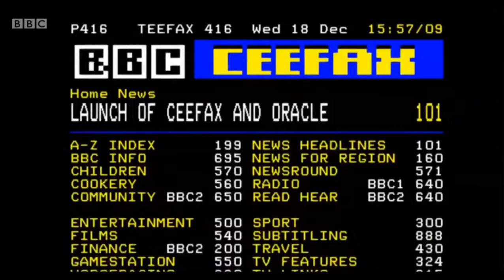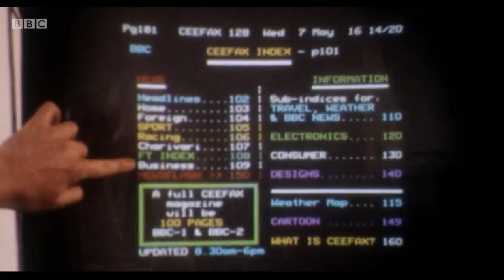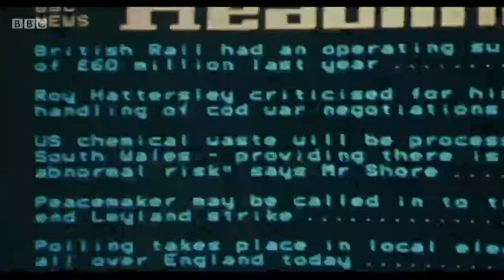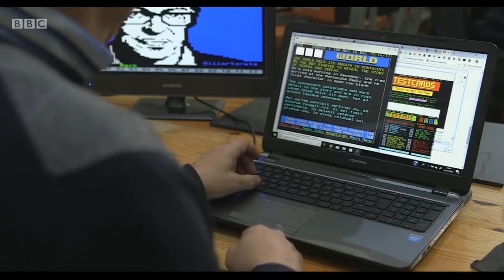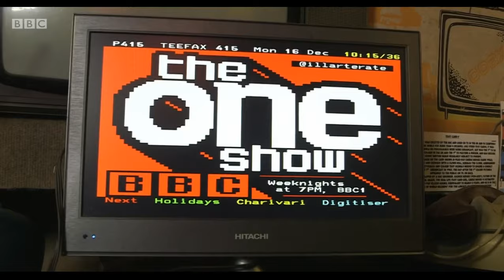Teefax: The New Ceefax! BBC The One Show, 29 January 2020 - Teletext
(c)BBC 2020

Angela Rippon presents a segment on Ceefax and its successor, Teefax. Featuring Mort Smith and Peter Kwan, who presents a gallery of teletext art... and the mythical Ceefax Holidays.